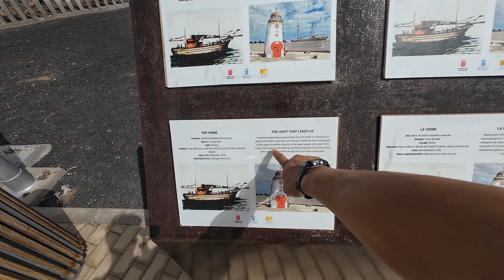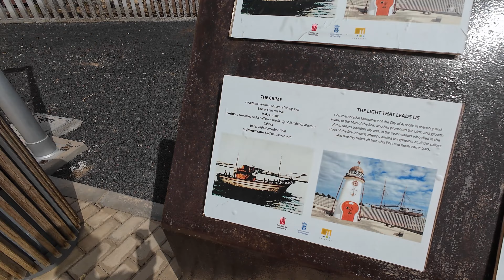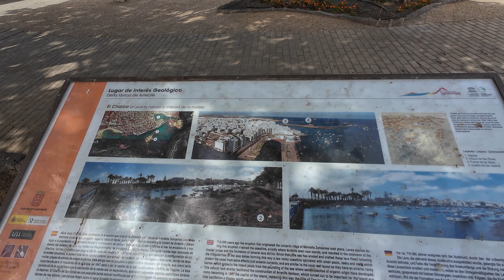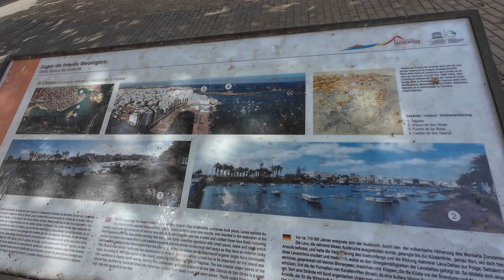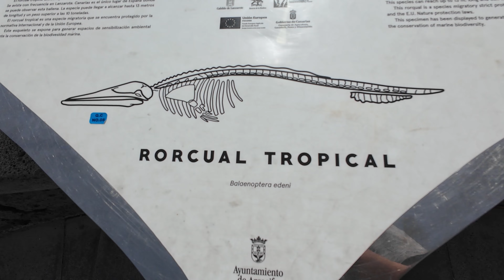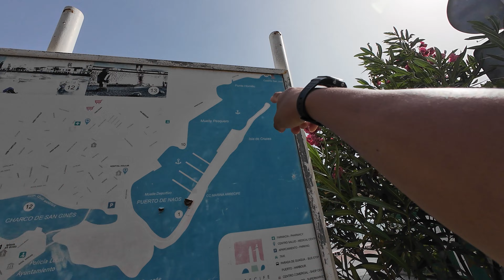What happened Here??? Roaming In Deserted City ( LANZAROTE )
We walk from open mall to roducto the most famous bus stop for tourists

👉FOLLOW ME IN INSTAGRAM @VINCEPH_19
THANK YOU VERY MUCH!supportlocal